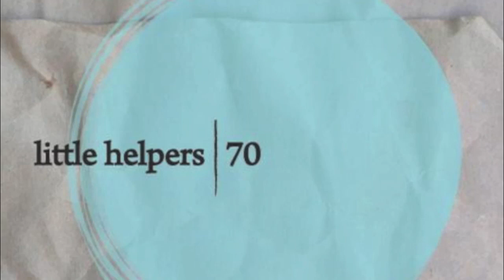East End Dubs - Little Helper 70-6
Music by East End Dubs from the EP "Little Helpers 70" [LITTLEHELPERS70]. Released on the label Little Helpers in 2013.